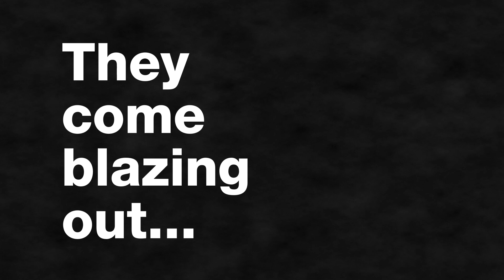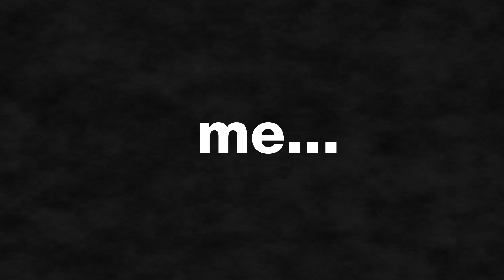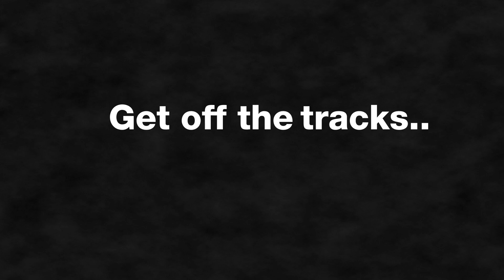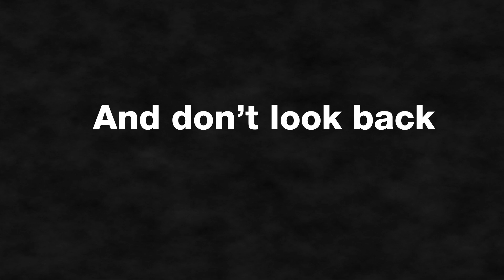Broken Puppets - By: Roddy Colmer & Jamie Gutfreund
The first song written and recorded by former Rebel Emergency & Most Non Heinous frontman Roddy Colmer and CP24 morning show host and news anchor Jamie Gutfreund.

Vocals - Roddy Colmer
Guitars & Bass - Jamie Gutfreund